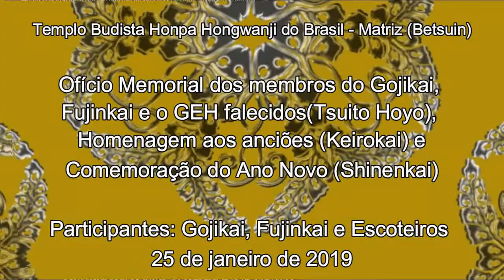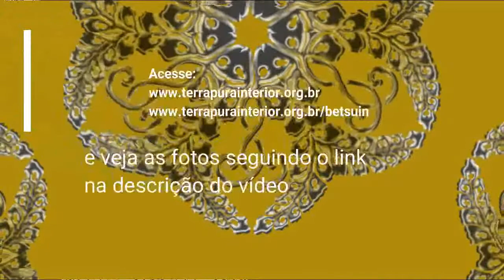19 Fujinkai - Uewo muite arukou e Encerramento - Tsuito Hoyo, Kerokai e Shinenkai do Betsuin - 2019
Ofício Memorial dos membros do Gojikai, Fujinkai e o GEH falecidos(Tsuito Hoyo) e Homenagem aos anciões (Keirokai) realizado no Templo Budista Honpa Hongwanji do Brasil - Matriz (Betsuin) no dia 25 de janeiro de 2019.
Participantes: Gojikai, Fujinkai] e Escoteiros
Acesse os sites: